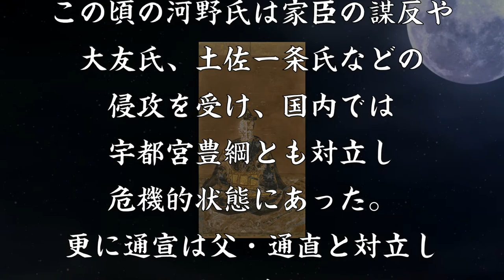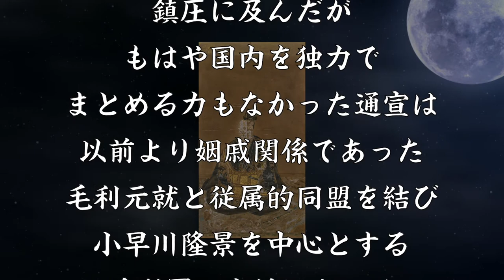河野通宣 内乱や他国の侵攻を撃退した河野家当主